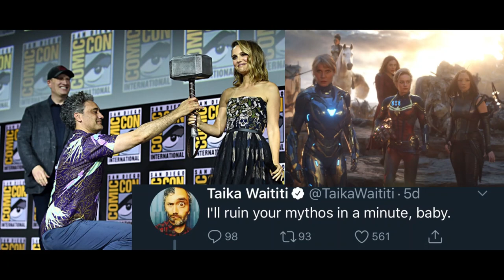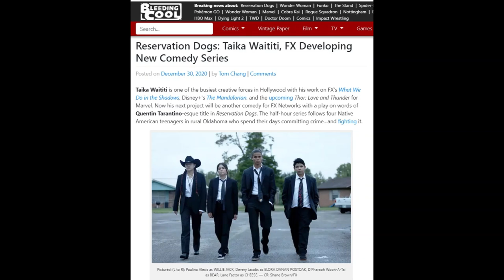Reservation Dogs: Taika Waititi series ripping off Quentin Tarantino's Reservoir Dogs?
Not a creative bone in their body, all they do is hijack other creative ideas, they can never construct their own.